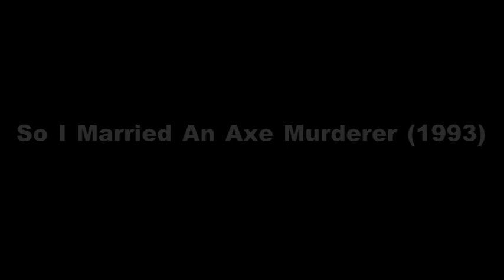Truth in Movies - So I Married An Axe Murderer (1993)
So I Married An Axe Murderer (1993)

The control of the world by the Queen, the Vatican,  and the Rothschilds.

Scene Script:

Stuart Mackenzie: Well, it's a well known fact, Sonny Jim, that there's a secret society of the five wealthiest people in the world, known as The Pentavirate, who run everything in the world, including the newspapers, and meet tri-annually at a secret country mansion in Colorado, known as The Meadows.

Tony Giardino: So who's in this Pentavirate?

Stuart Mackenzie: The Queen, The Vatican, The Gettys, The Rothschilds, *and* Colonel Sanders before he went tits up. Oh, I hated the Colonel with is wee *beady* eyes, and that smug look on his face. "Oh, you're gonna buy my chicken! Ohhhhh!"

Charlie Mackenzie: Dad, how can you hate "The Colonel"?

Stuart Mackenzie: Because he puts an addictive chemical in his chicken that makes ya crave it fortnightly, smartass!

Production Companies:
TriStar Pictures
Fried/Woods Films